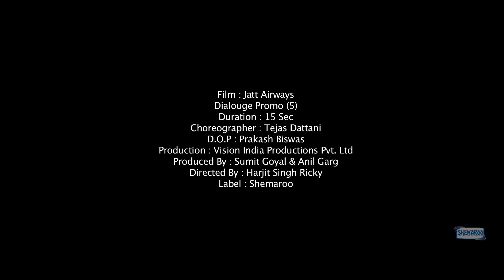Hukma Bara He Kaba Sabah Chki Firda Dialouge Promo - Jatt Airways - Binnu Dhillon - Jaswinder Bhalla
Jatt Airways Official Trailer 2013 - Alfaaz Tulip Joshi Padam Bhola Binnu Dhillon BN sharma Jaswinder Bhalla